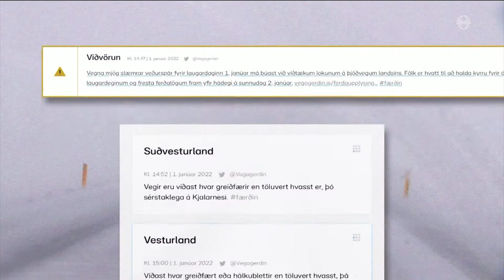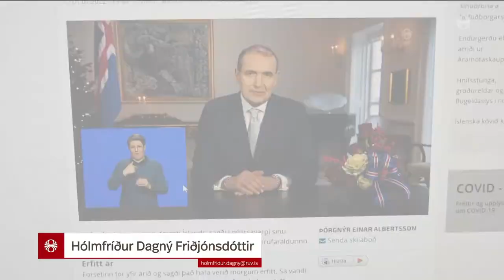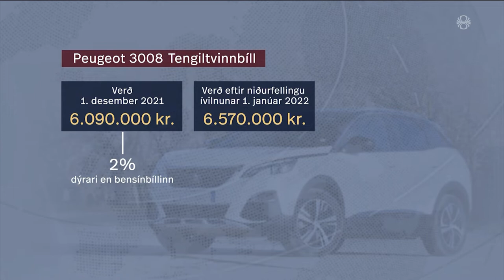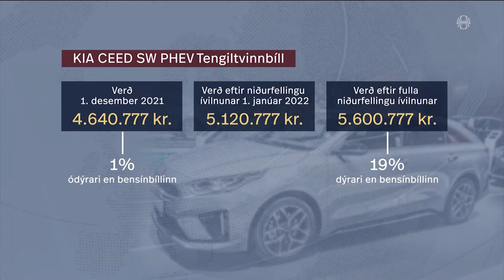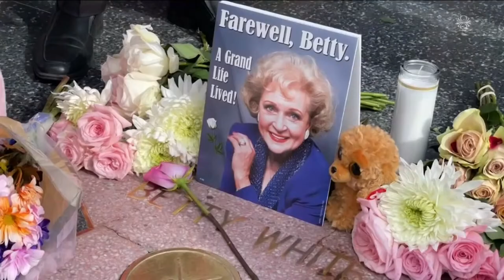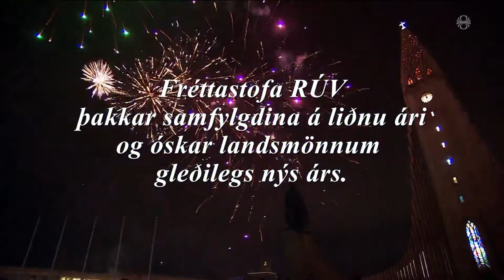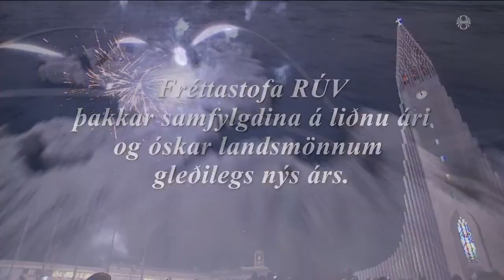Fréttir - 01. jan 2022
Fréttir RÚV frá 01. janúar 2022 - Efnisyfirlit:
00:01:21 Hundruð sinubruna af völdum skotelda
00:03:36 Víðtækar lokanir vegna veðurs
00:05:14 Þúsundir hafa misst foreldra í faraldrinum í Perú
00:07:02 Eitt andlát og rúm 13 þúsund í einangrun, sóttkví
00:07:42 Ávarp forseta Íslands
00:09:32 Umhverfisvænir bílar hækka
00:11:58 12 sæmd hinni íslensku fálkaorðu
00:13:15 Leikkonan ástsæla, Betty White, látin
00:13:47 Nýtt hjúkrunarheimili á Húsavík
00:15:34 Áramótafögnuður víða um heim
00:17:19 Hvernig var skaupið?